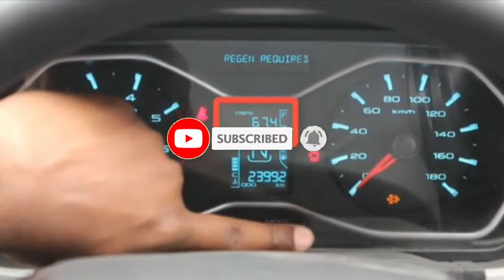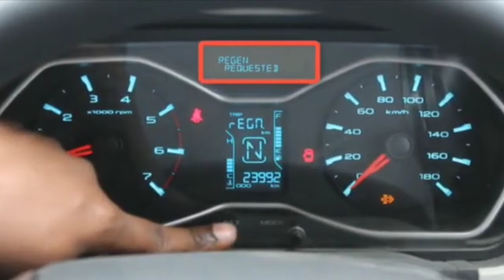Mahindra Scorpio bs6 dpf Regeneration || Regen Required in Mahindra Scorpio Bs6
In this video, we will know about Mahindra Scorpio bs6 dpf Regeneration || Regen Required in Mahindra Scorpio Bs6

1.SCORPIO BS6. (DPF) PARK REGENERATION

2.Mahindra Scorpio bs6 Dpf Regeneration process

3 REGEN REQUIRED in new scorpio 2023

4.Regeneration of def in scorpio

5.def check light in scorpio

6.ad blue indication on

7.how to solve problems of regen required in new scorpio

8.def regeneration problem in new scorpio

9.How to check Diesel Exhaust Fluid in Mahindra Scorpio s11 BS6

10.How to check DEF in Mahindra Scorpio s11 bs6

11.diesel exhaust fluid how it worksregeneration required !! DEF check light on scorpio 2023

12.REGEN REQUIRED in new Scorpio 2022regeneration of def in scorpio

13.def check light in scorpio

14.def regeneration problem in new scorpiodef error Scorpio s11 BS6

15.Mahindra Scorpio BS6 - How to fill DEF in BS6 variant

16.def fuel check and kaise fill kre mahindera scorpio